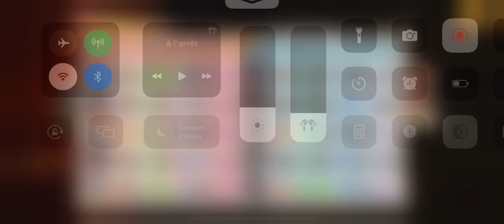HWT & SNEAZ VS THEKILLER69 - RANKED BATTLE - OPBN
A discord has been set up for any questions or other, do not hesitate to join it